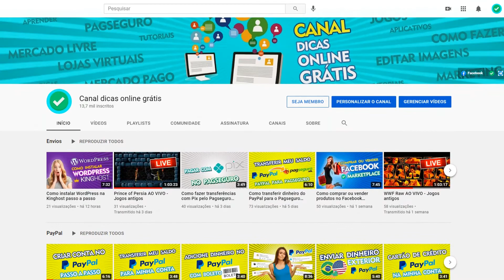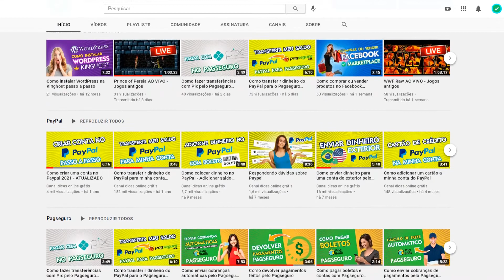Vídeo de Apresentação do Canal Dicas Online Grátis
Bem vindos ao canal Dicas Online Grátis, criado para trazer dicas, sugestões e tutoriais para ganhar dinheiro através de vendas e serviços na internet.
Entre os assuntos mais procurados no canal, você vai encontrar: Google, Wix, Jogos Online, Wordpress, Mercado Livre.
Edição de imagens no Corel, Photoshop, dicas de compras de produtos, meios de pagamento como Pagseguro, Mercado Crédito, Mercado Pago, Picpay e Paypal.